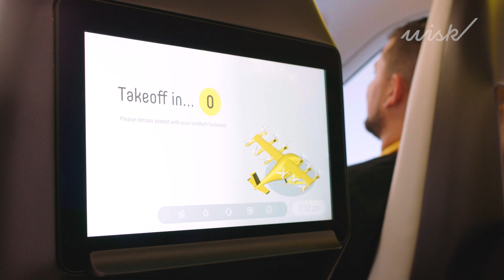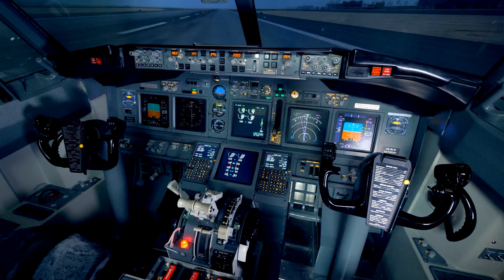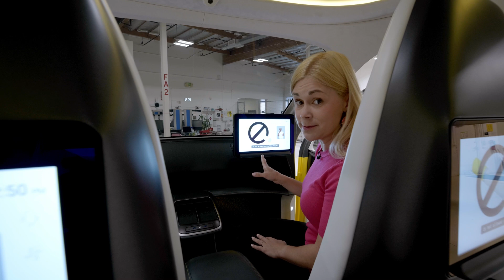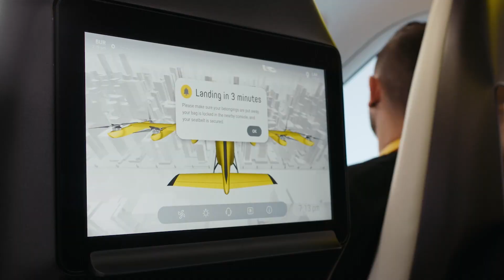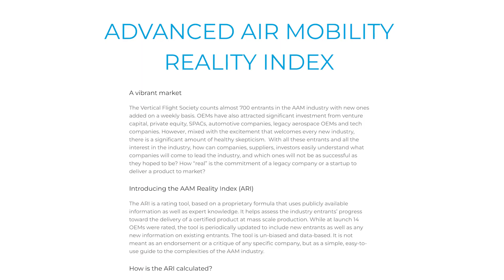First Look Inside Wisk’s New Self-Flying Air Taxi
Autonomous aviation company Wisk wants its Gen 6 urban air mobility craft to change the future of transport, flying 300 million passengers in just over a decade, all at a cost of $3 per mile.

0:00 Intro
1:50 Wisk's origin story
2:47 How Wisk uses AI to fly autonomously
5:10 What it's like to be a pasenger on Wisk
7:53 Wisk's plan to launch in 20 cities
9:12 Outro